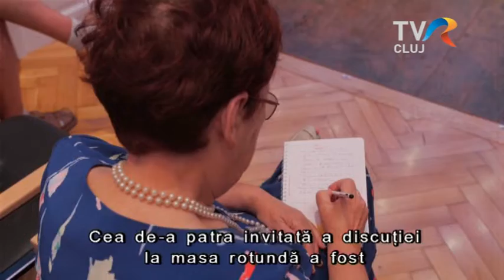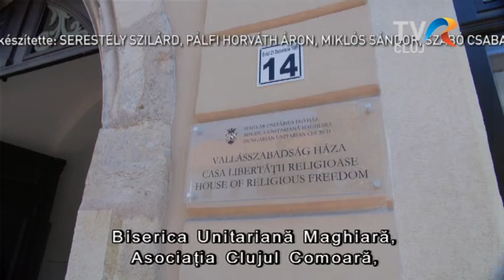Rendszerváltás 30. - új program a Magyar Napokon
A Magyar Napok  minden napján délután 4 órától, a Vallásszabadság Házában kerekasztal-beszélgetések zajlanak a rendszerváltás előtti és utáni évekről különböző tematikák kapcsán.